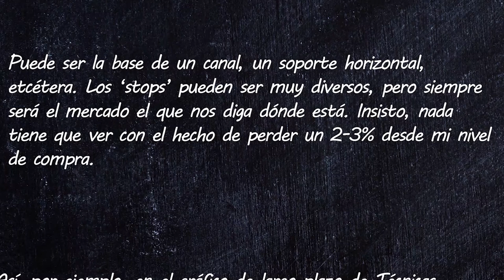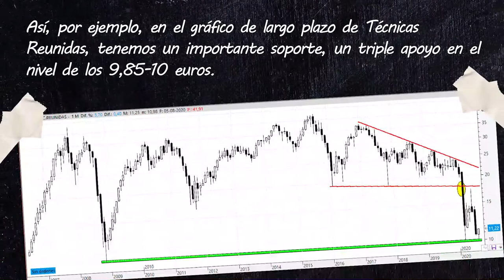✏️ Aprende con Bolsamanía - 7 ¿Qué es un 'stop loss'?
Seguimos avanzando en el mundo del análisis técnico y paramos en esta entrega en el concepto de 'stop loss'.

Jose María Rodríguez, nuestro analista técnico, nos explica que un ‘stop loss’ es aquél nivel de precios que si se perfora nos obliga de alguna manera a cerrar nuestra posición en el mercado, ya que nos estaría indicando que nuestra estrategia inicial en base a la que hemos entrado es errónea. Para nada se trata de un 2-3% por debajo de nuestro precio de entrada en el mercado.